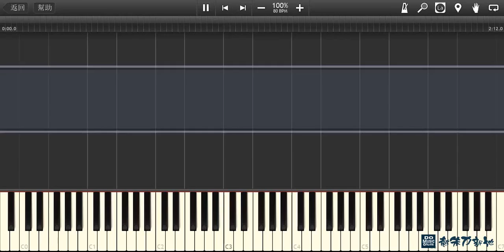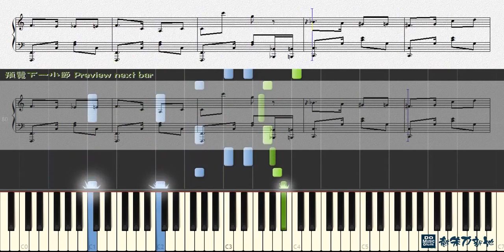可愛らしくも意味ありげ, D.C.III ~ダ·カーポIII~初音島III (鋼琴教學) Synthesia